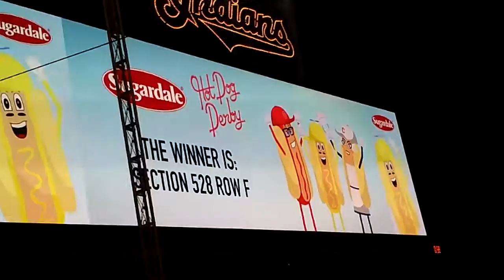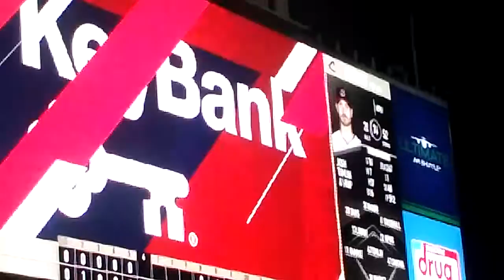Sugardale Hotdog Derby.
Cleveland Indians vs. Kansas City Royals. Cleveland Indians beat the Kansas City Royals 7-1. Sugardale Hot dog derby. Mustard won. I forget who was batting. I believe it was Whitfield though.